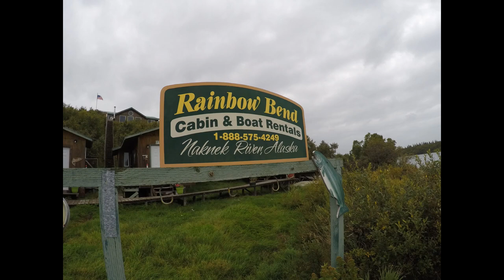Rainbow Bend Lodges 2018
Fishing the Naknek River and local flyout tribs. August 2018